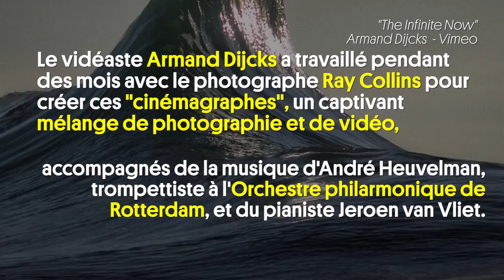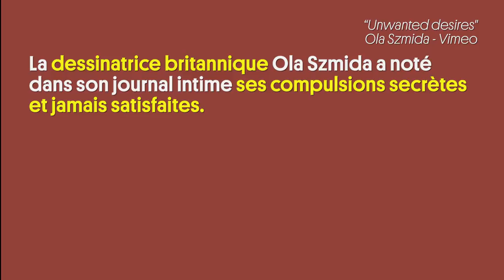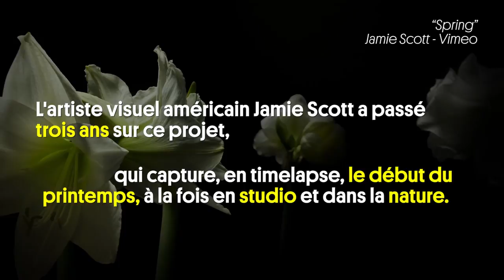[Archive] L'œil de Courrier. Printemps en timelapse, vagues en musique : les vidéos de la semaine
Une archive du 6 octobre 2017.

Des vagues en musique, des yeux dans tous leurs états, des comportements inappropriés dans les lieux publics, le printemps en timelapse et une vie sans objet : petit tour du monde des vidéos amusantes de la semaine.